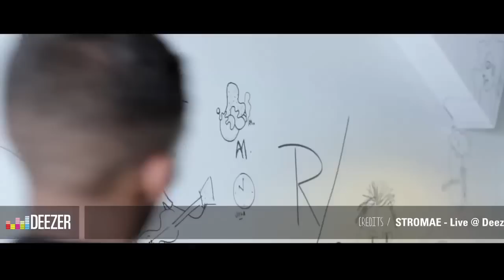Deezer Sessions ● Stromae (Live)